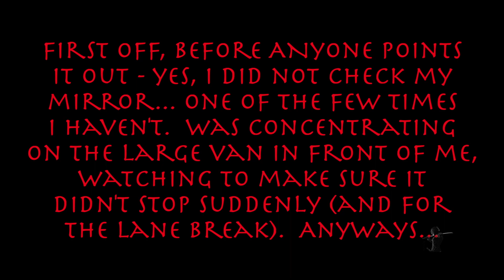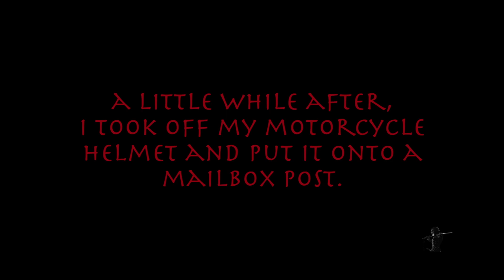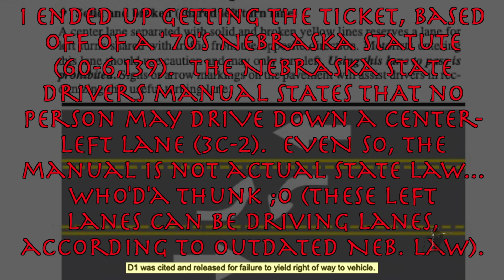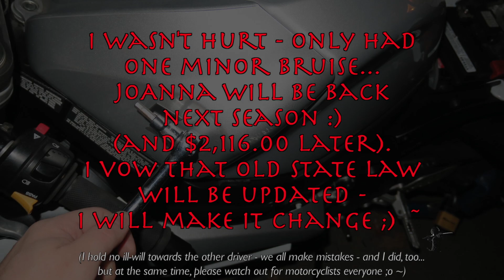Motovlog - SfaS 2.5.5 - Car/Motorcycle Crash (accident): Rider Down, Motorcycle Out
I am a motovlogger who likes to think of himself as a “ronin”… a wondering, masterless samurai on a Suzuki GSXR 600 “Gixxer” named JoAnna :D .  Overall, though, I’m a family guy with two kids and a wife with a great family life :p .  Because of real life (or “RL” as some call it ;p ~), I don’t get on JoAnna as much as I would like :/ … so this is how I roll :o - motovlogs when I can and YouTube when I’m not with the fam XD .  Yep, this is real life, kids ;p - enjoy your youth while you have it ^_~ heheh…..

(or maybe it isn’t real life after all :o OoO ;p heh~)
(^ @o@ ??! :p )

Please enjoy the ride ^_^ !!!~

Today we explore a car/motorcycle accident that I was in on the day before Thanksgiving.  I was down and my motorcycle was out - unridable.  She's finishing up being repaired right now but boy, it for sure could have been worse... luckily only a slight bruise out of the whole thing.

The Nebraska law that was cited here in this video is kind of convoluted.  The law was created back in the 1970's, one decade before common-left turn lanes were first introduced in Nebraska (it was either this section of roadway or another here in Lincoln - that was the first tested in the state with this type of lane configuration... I forget which one it was - anywho...).  As such, Nebraska law hasn't kept up with updated/changing road designs.  If this crash had happened in an adjacent state, the end-result would have been much different.

...and to put the icing on the cake, the driver that hit me did not come back for another five minutes, so no measurements were taken for the accident report.  Go figure ;o ~

A side note:  There is a voice in this video - one that I didn't hear until I had my headphones on for subtitling... and have no clue where it came from.  I'll have more about it a separate video soon... but do I dare say that the voice sounds almost paranormal?... perhaps even ghostly @o@; ??!  Some people that I've shown this video to - before it was made public, can hear the voice and some can not-so-much ;o .  No clue ~o~; .  It happens at the 1:57 mark.

Last, I'd really like to thank all the witnesses for all of their kindness and help.  I'd also like to thank the Lincoln City Attorney's Department and the Lincoln Police Department for their assistance in this matter.

Anywho, after all of that, please (try to) enjoy~  :)

*Note:  I was not lane splitting here (it is illegal in Nebraska anyways) - I was going into the left-turn lane, in order to turn left at the upcoming, major intersection.

(proper lane positioning did not help out in this case ;o ~)
(also, I have never spent so much time editing a motovlog before - with all the face blurs and all ;o ~)

Shoutouts to +MotoSenpai ) and Matteo ^^ !!!

Music used during video - purchased / with permission: "Mecha Academy" by Derek Fiechter ); "Spohr - Sechs Deutsche Lieder - Wiegenlied" by Alavedra, McColl, Levine (from the Free Music Archive ) - Licensed under Attribution-ShareAlike 4.0 International ); "Decisions" by Kevin MacLeod (incompetech.com) - Licensed under Creative Commons: By Attribution 3.0